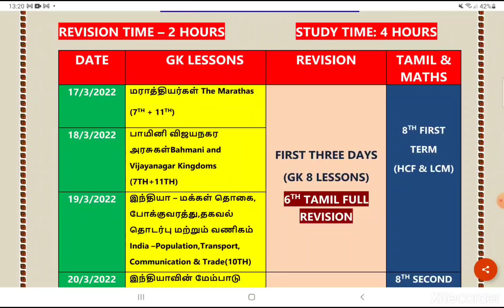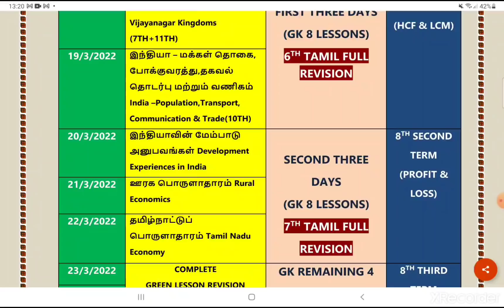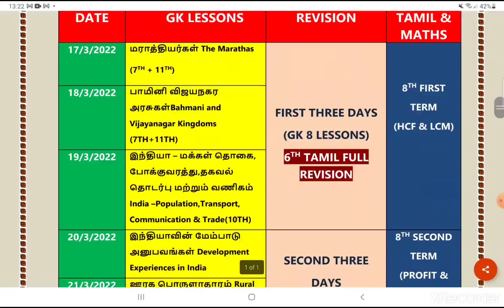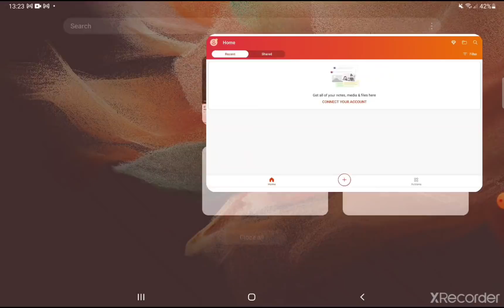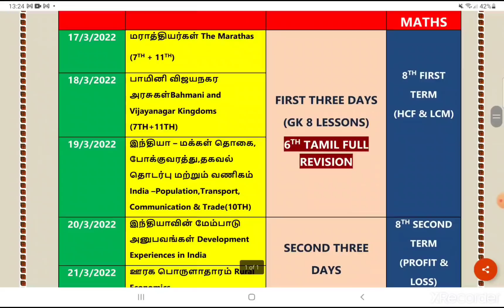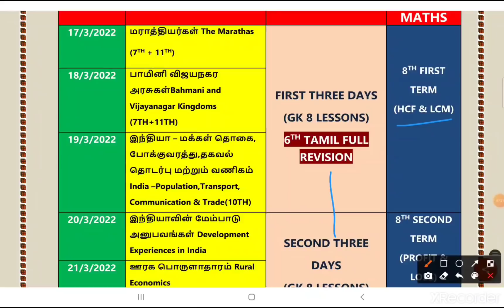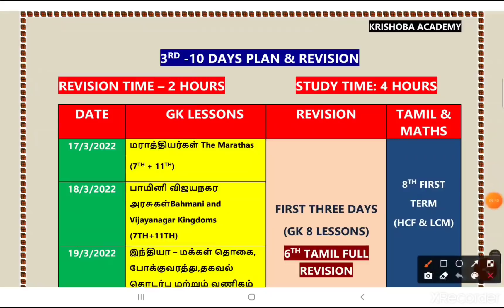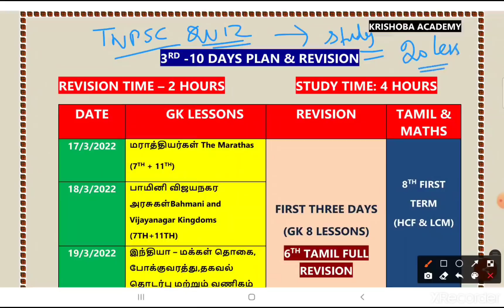💥NEXT 10 DAYS PLAN AND REVISION (GK +TAMIL+MATHS)💥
NEXT 10 DAYS PLAN AND REVISION